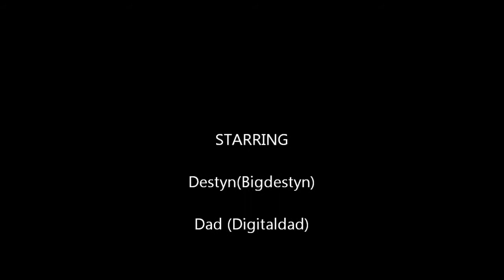AdventureCraft - Episode 6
The Dangerous Dangerous Dangerous Nether!

Dad and Destyn go to the nether and encounter fierce enemies! The outcome is a bit noobish :)